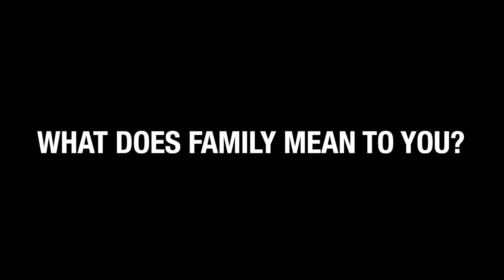15 WORDS - FAMILY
The John Lennon Educational Tour Bus presented by OWC (Other World Computing) has launched a 15 episode weekly video mini-series titled 15WORDS in partnership with RZA of Wu-Tang Clan, Hanson and Pussy Riot. 15WORDS captures the reactions of three handpicked celebrity groups from different genres discussing 15 hot topic words. Each word makes up the name of a lesson subject for the ‘Come Together’ curriculum, developed by The John Lennon Educational Tour Bus presented by OWC with Ed-tech partner Nearpod.